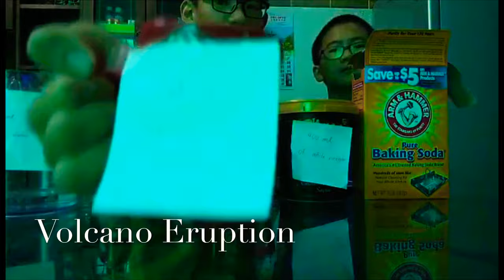Petrosains Science Show Competition 2019 - Class 2A3 of Jit Sin High School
A WJJH Films production in association with iMovie
A JH & WJ FILM : Petrosains Science Show 2019

Starring : Jun Herng & Wei Jian
Edited by : Jun Herng
Production Designer : Jun Herng & Wei Jian
Casting by : Jun Herng & Wei Jian
Costume Designer : Wei Jian
Executive Producer : Cikgu Nur Izzah
Written by : Wei Jian
Directed by : Jun Herng & Wei Jian

Note :  Please turn on the captions (United Kingdom) to know that what were we trying to say. (we’re not British)

            Sometimes the volume is high and low, so please watch out for your ears. ‼️
            In the first experiment, the camera lens isn’t aligned to the ingredients we showed you.
            Besides, there's a repeated part in the video, we apologize for the mistakes we’ve done in this video.

                     Jerry Ooi
                     jerryooi91

Hope you liked this video,  we tried our best to make this video as great as possible.
Any likes or subscriptions are greatly appreciated. Your support is our driving force! ❤️